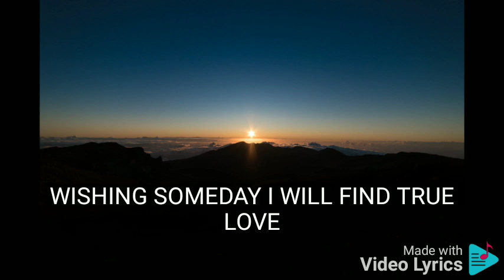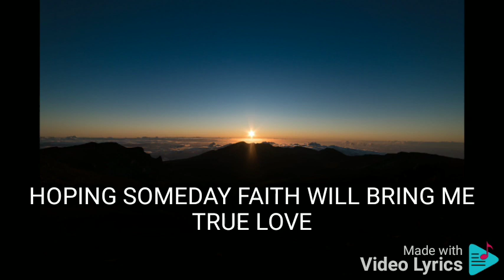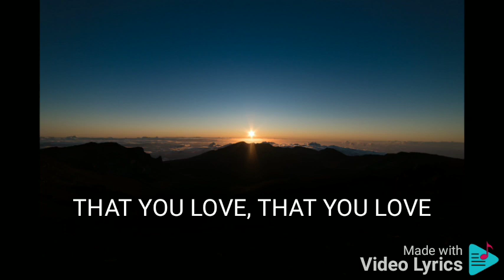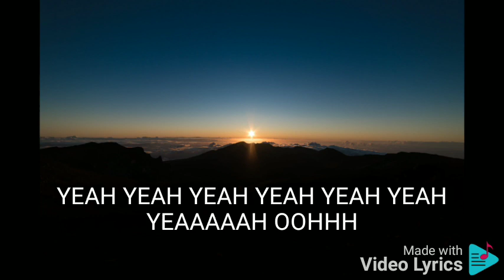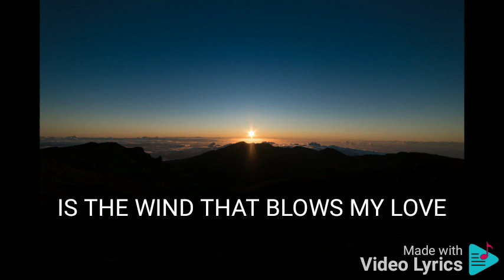WHEREVER YOU ARE SOUTH BORDER